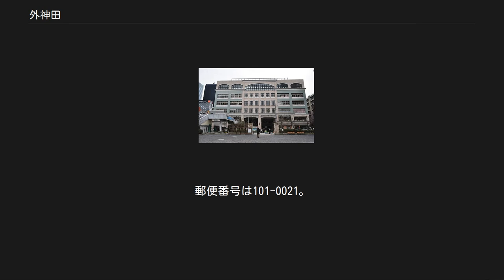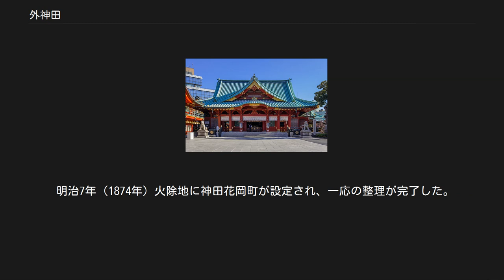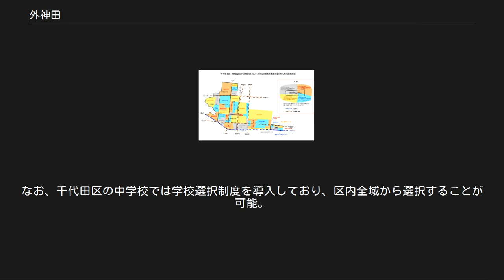外神田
上野・浅草副都心
日本 」 東京都 」 千代田区 」 外神田 外神田（そとかんだ）は、東京都千代田区の地名。
現行行政地名は外神田一丁目から外神田六丁目。
 東京都千代田区のうち神田川の北側に張り出した位置にあり、一般的に秋葉原と呼ばれている地区にほぼ相当する。
千代田区・神田地域（旧：神田区）の最北端に位置し、文京区（湯島）、台東区（秋葉原・上野）との区境に当たる。
 1878年11月2日の郡区町村編制法施行以降、この区域は神田区に属した。
1947年3月15日に神田区は麹町区と合併して千代田区が誕生したため、以降千代田区の一部となった。
1964年12月1日に、千代田区内では最初に住居表示が実施された。
これにより、古くから続く町名の多くが消滅した。
 本住居表示実施に対しては、町名保存を求める運動へとつながった（さらに、区議会が全会一致で住居表示実施案の見直しを採択したり、区長の辞任騒動にまで発展した）。
この影響もあり神田相生町・神田花岡町・神田練塀町・神田佐久間町一丁目の各一部と神田松永町では、住居表示が実施されないまま現在に至っている。
 江戸府内より見て神田川（外堀）の外側を「外神田」（内側は「内神田」）と称したことが名前の由来で、1964年の住居表示実施による町名変更の際、この名が新町名に採用された。
 明治2年（1869年）、まず町人地において町割の整理が始まった。
 同年12月12日、神田相生町より火災が発生した。
この影響で、神田亀住町全部、神田竹町全部、神田佐久間町一丁目一部（旧神田柳屋敷含む）、神田平河町西側、神田松永町大通・中通、神田相生町飛地が火除地となり、豊前小倉藩小笠原家中屋敷に代地を与えられ、以下の町が成立した。
 明治5年（1872年）、武家地にも町名が設定され、各々隣接する町に編入されるなどした。
 明治7年（1874年）火除地に神田花岡町が設定され、一応の整理が完了した。
 外神田地区における住居表示実施前後の町名町域対照地図 外神田一丁目 外神田二丁目 外神田三丁目 外神田四丁目 外神田五丁目 外神田六丁目 2017年（平成29年）12月1日現在の世帯数と人口は以下の通りである。
 鉄道 道路 バス 千代田区立昌平小学校（2018年2月3日撮影） 公共機関 教育機関 企業 神社 名所 旧跡